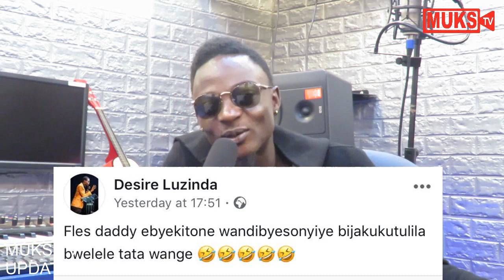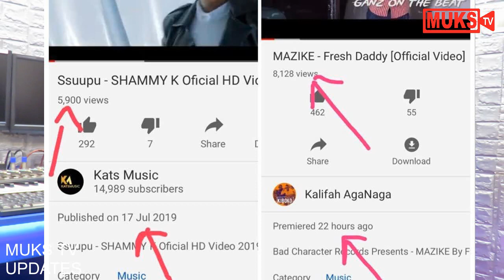FRESH KID'S DAD FRESH DADDY YEPIKIRA DESIRE LUZINDA ELA AMUZALEMU OMWANA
Taata wo'muyimbi fresh kid nga ye fresh daddy yavudeyo neyepikira muyimbi munne Desire luzinda nti ayagala muzalamu mwana ela amukube embaga ebyenda bimwetokote. kati maneja we Fresh manager a.k.a Kalifah Aganaga avudeyo natangaza kusonga zino mpozzi neza kato lubwama